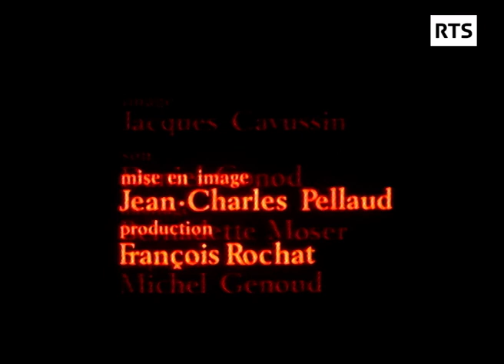Henri Guillemin présente : Jeanne d'Arc - EP03 - Jeanne chez le roi (1970)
Au printemps 1970, l'historien Henri Guillemin s'attelle à la biographie de Jeanne d'Arc au travers d'une série de treize conférences exposée sous le titre de "L'énigme Jeanne d'Arc". Dans ce troisième volet - Jeanne chez le roi- il décrit le développement de la réputation de Jeanne auprès du petit peuple ainsi que son comportement avec les hommes.
Suite à son entrevue avec Charles VII, Jeanne d'Arc devient un instrument de la politique du roi et Henri Guillemin dévoile les prémisses de sa manipulation par les conseillers de la cour.